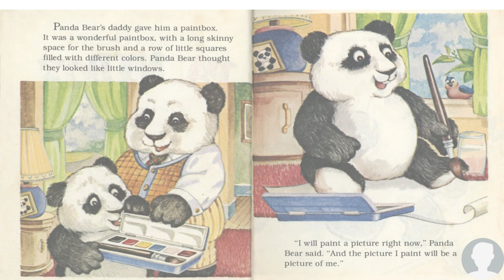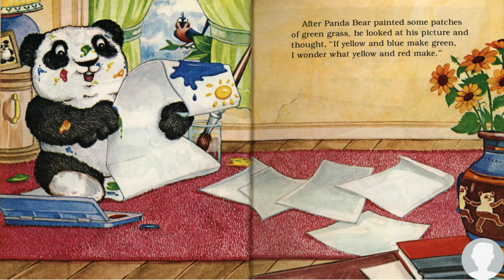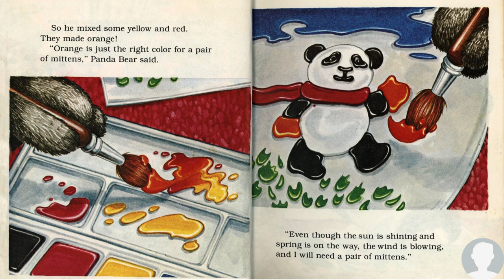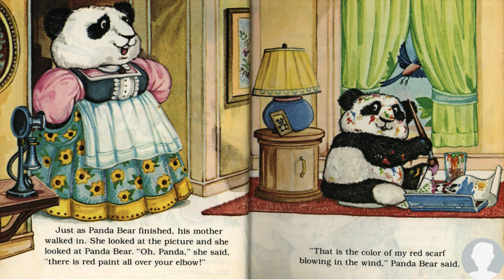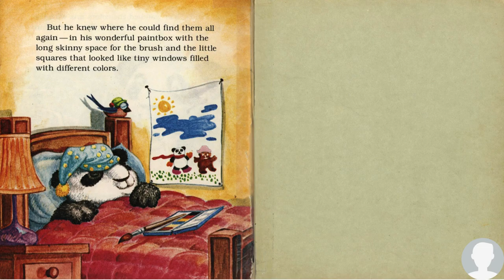Panda Bear's Paintbox- Read Aloud Story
Enjoy this read-aloud story of "Panda Bear's Paintbox" by Michaela Muntean. This is the perfect story to read to preschool or young elementary students when they are learning to mix primary colors to make secondary colors.